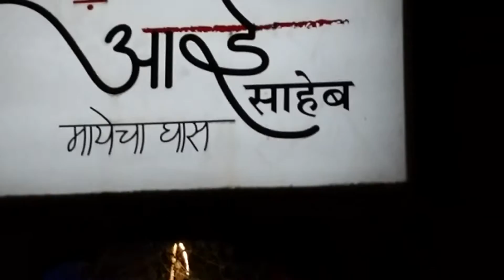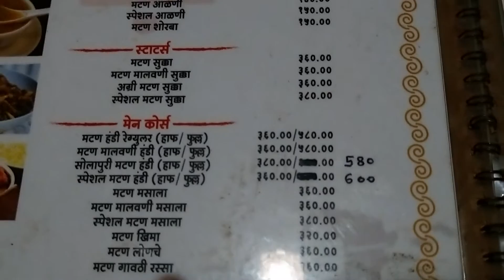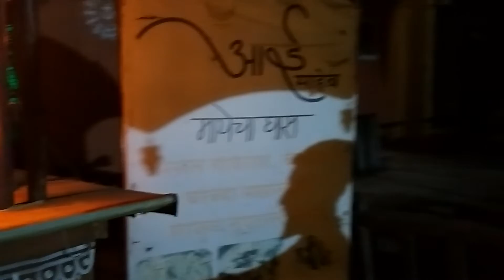आई साहेब मायेचा घास !!! Aai Saheb Mayecha Ghas- Non Veg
Best Nonveg hotel in Pune , Aaayi saheb mayech Ghas...

Kala Rassa , Desi Ghee, Chicken , Mutton , Bhakari , Projector Screen, Seperate Drinks Section ...
Must Visit Once

Pramod Dastoorkar